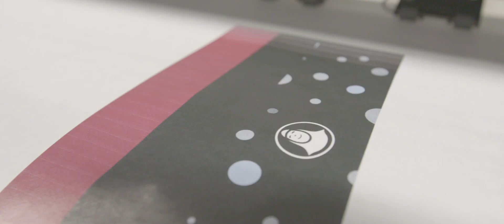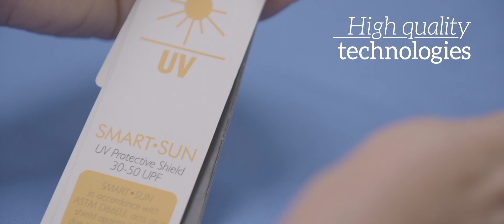Safetti garment technology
Safetti presents new fabrics and manufacturing technologies. Garments tested in the real world by real athletes.